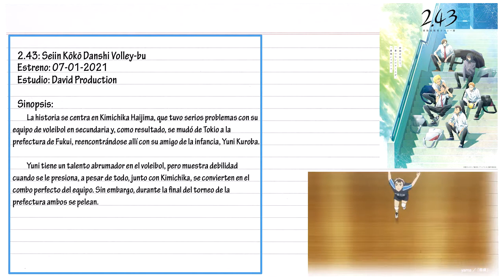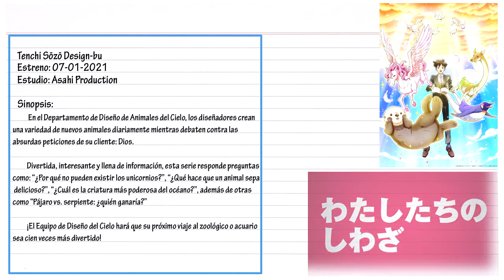Estrenos Anime Temporada Invierno 07/01/2021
2.43: Seiin Kōkō Danshi Volley-bu: adaptación animada para televisión de la serie de novelas escritas por Yukako Kabei e ilustradas por Aiji Yamakawa. Las novelas se lanzaron en julio de 2013, y por el momento cuenta con “cuatro temporadas”.

Abciee Shūgyō Nikki: anime de televisión de la mascota Abciee, de la cadena Asahi Broadcasting Corporation (ABC), de Osaka.

Show By Rock!! Stars!!: nuevo anime de televisión de la franquicia animada basada en el juego para móviles Show By Rock!! El juego original para iOS y Android se lanzó en 2012, y su último anime, Show By Rock!! Mashumairesh!!, se estrenó el 9 de enero de 2020.

Tenchi Sōzō Design-bu: anime de televisión basado en el manga homónimo lanzado por Hebi-Zou, Tsuta Suzuki, y TARAKO en la revista Morning two, de Kodansha, en el año 2017.

Yakusoku no Neverland 2: segunda temporada del anime de televisión basado en el manga de Kaiu Shirai y Posuka Demizu. La obra original se lanzó en agosto de 2016, y finalizó el 15 de junio.  La primera temporada del anime se estrenó el 11 de enero de 2019, y la película de imagen real se estrenó el 18 de diciembre. El manga está licenciado en España por Norma Editorial.

Yurukyan△ 2: segunda temporada de la adaptación animada para televisión del manga homónimo lanzado por Afro en la revista Manga Time Kirara Forward en 2015. Houbunsha puso a la venta el décimo tomo recopilatorio el 12 de marzo.